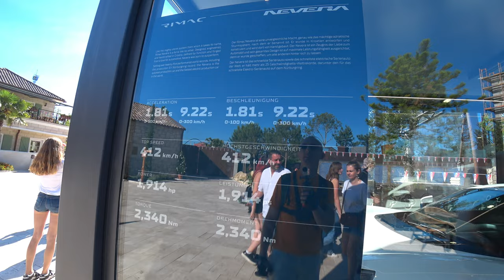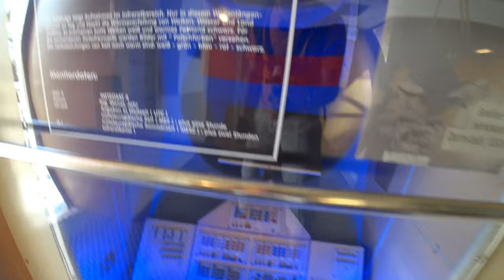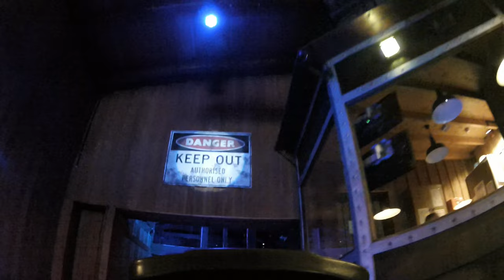Europa Park 2024 🇩🇪 - VOLTRON c'est génial, JE VALIDE !!!! - Lord Authentic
Résumé de ma journée au parc d'attractions Europa-Park / @EuropaParkChannel  (Rust / Allemagne) le 9 juillet 2024 avec la découverte de Voltron.

Musiques d'accompagnement :
= aucune =